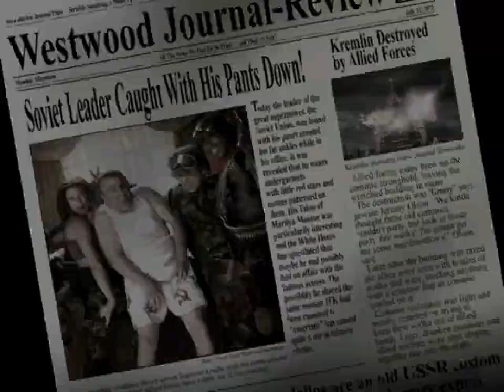Red alert 2 Прохождение ★ Хроно буря (США Высокая сложность) ★ #12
История начинается с событий первого Red Alert — союзники побеждают в войне, а Сталин погибает во время финальной битвы за Москву. Главой государства союзники назначают Председателя Совета Министров СССР Александра Романова, как «марионетку» для поддержания мира. Однако, у Романова другие планы: помня об унижении, которое испытал русский народ во время союзнической оккупации, он готовится отомстить Америке.